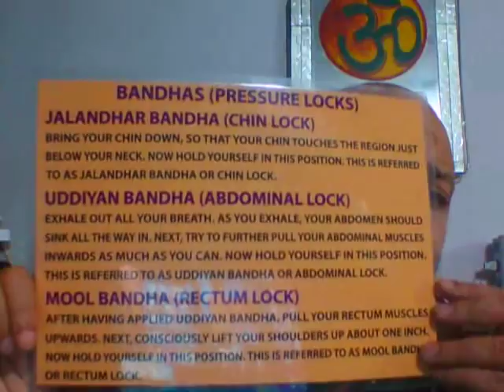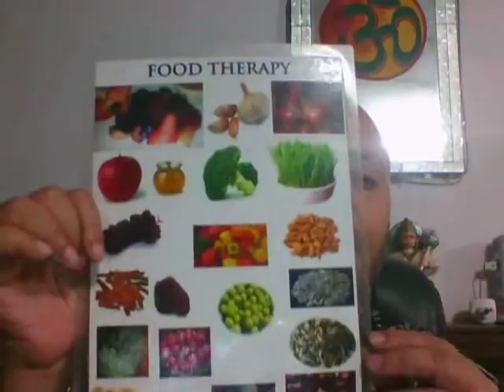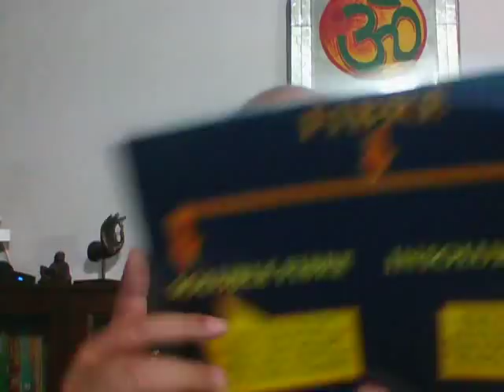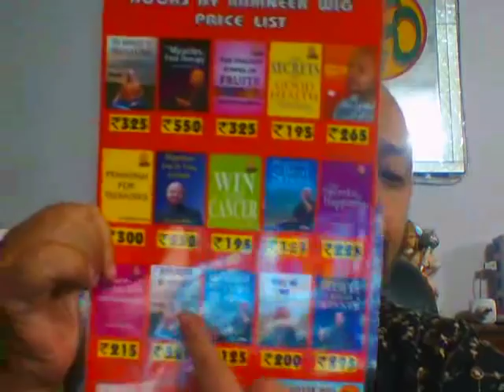Yoga Pranayama, Diet & Nutrition: Courses on Pranayama & Food Therapy conducted by Ramneek Wig